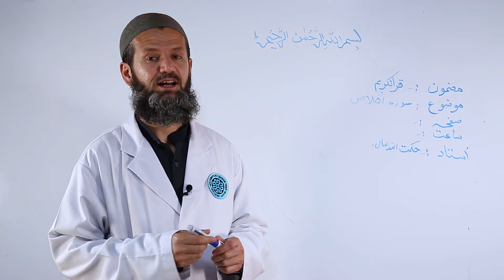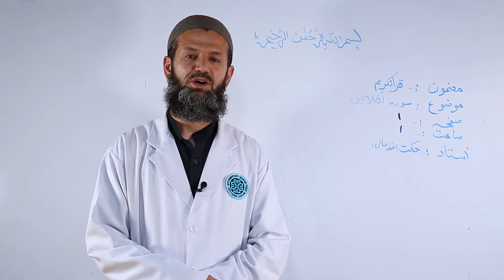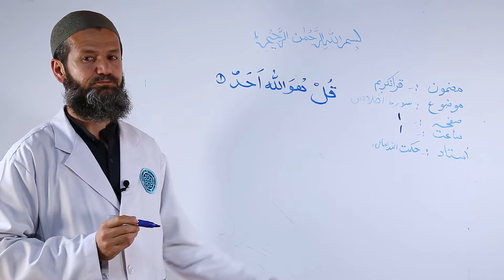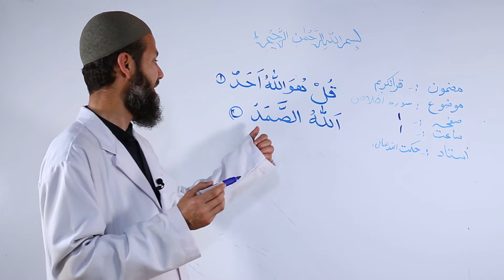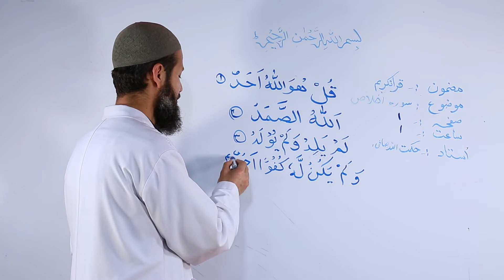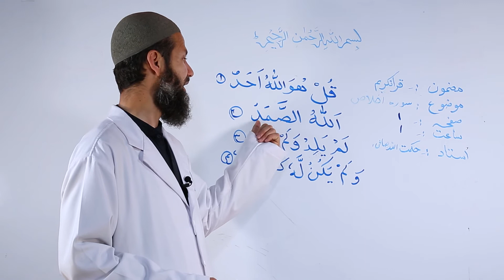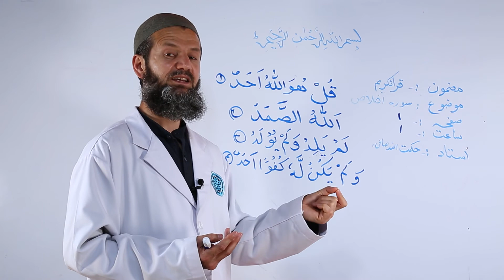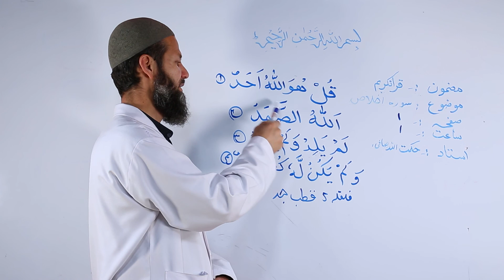دریم ټولګی-قرانکریم مضمون-لمړی لوست (اخلاص سوره)